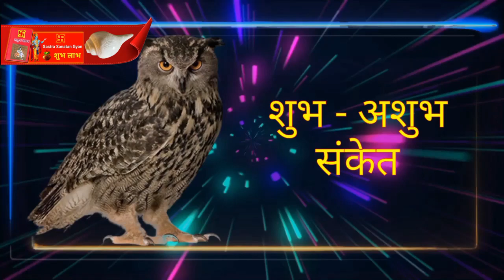उल्लू के बताये हुए 10 शुभ अशुभ संकेत शुभ संकेत || किस दिशा में उल्लू का उड़ना है Vastu tips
उल्लू के बताये हुए 10 शुभ अशुभ  संकेत शुभ संकेत ||  किस दिशा में उल्लू का उड़ना है Vastu tips sastra sanatan gyan